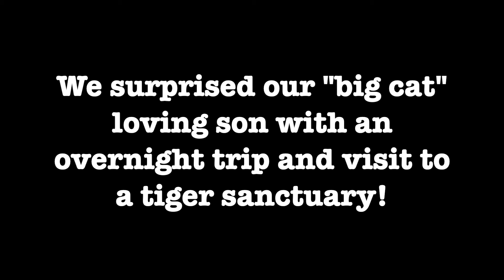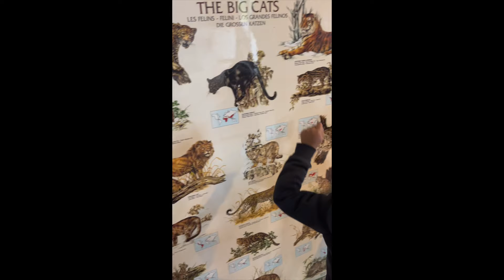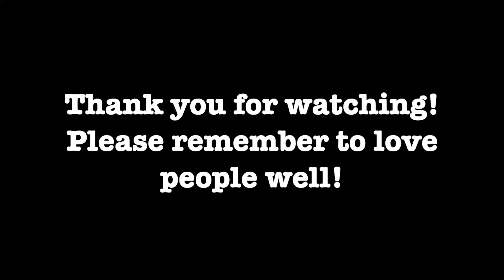4 Year Old Playing chase w/ a Black Leopard~Tiger Sanctuary🐅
We surprised our son with a trip to a tiger sanctuary! Some of these cats had terribly sad backstories, but have found refuge at the sanctuary. A playful black leopard played chase with our son. We saw ligers and tiligers for the first time! Honestly, we'd never even heard of a tiller. The spots are their heads are beautiful and distinctive. We heard lions carol! We also went to a restaurant where they throw rolls and attended my nephew's birthday all in one day!